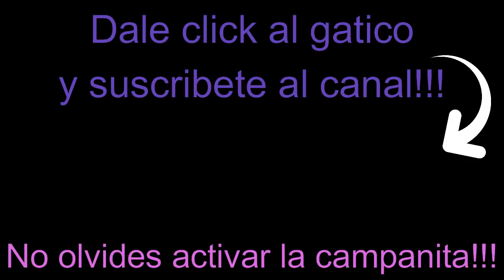ASI FUE LA MUERTE DE LA JOVEN REINA Y ACTRIZ COLOMBIANA (Se enamoro de la persona equivocada)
La ex reina y actriz colombiana Liliana Lozano murio al lado de su novio. todo apunta a un ajuste de cuentas.